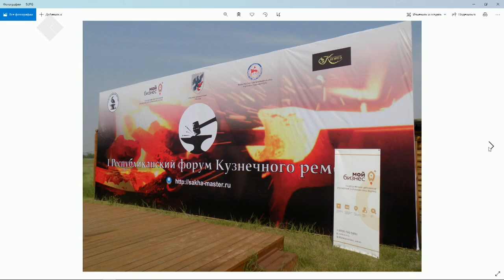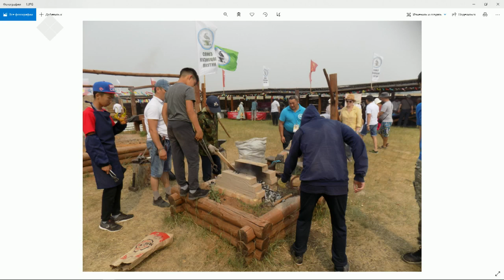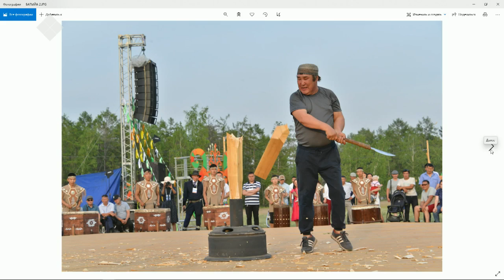«Тэтим чааһа» (07.12.20)